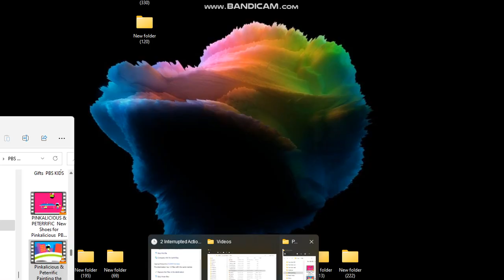Pinkalicious & Peterific - Take You Dancing Song